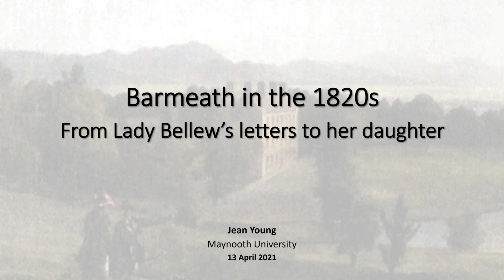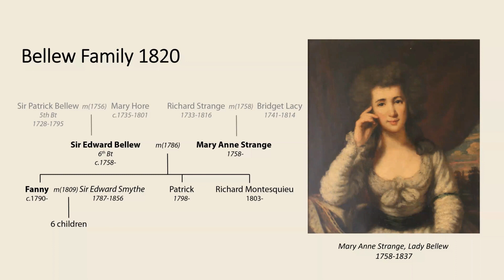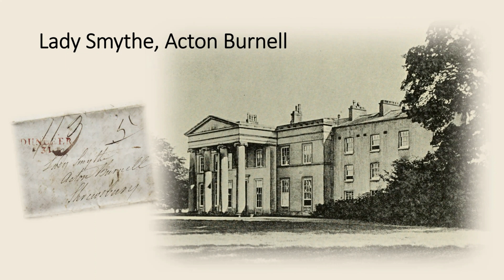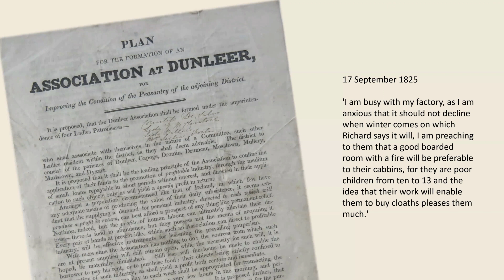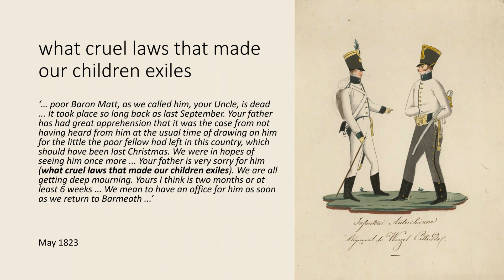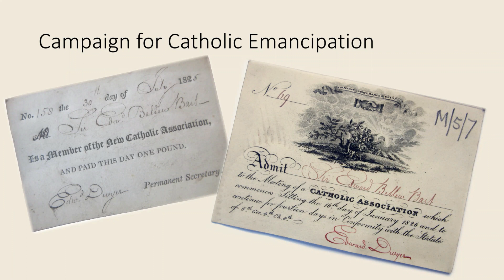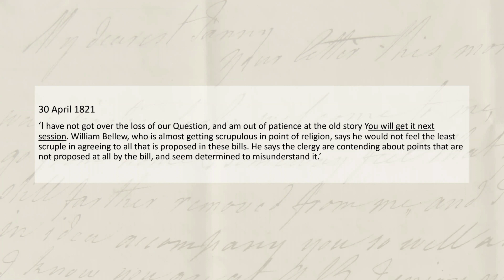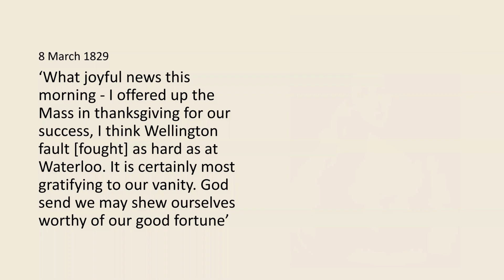Barmeath in the 1820s - from the letters of Lady Bellew to her daughter.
Catholic gentry life in the 1820s in Co Louth.

This lecture was recorded during an online presentation by Jean Young on 13 April 2021 for the County Louth Archaeological and Historical Society.